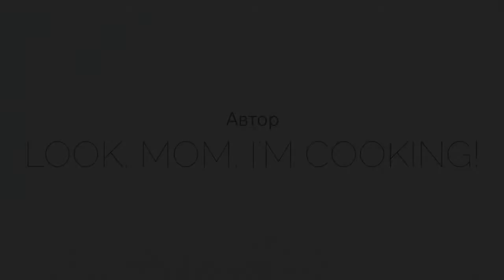Соус БОЛОНЬЕЗЕ. Пошаговый рецепт. Bolognese sauce. Step-by-step video recipe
Самой простой видео рецепт